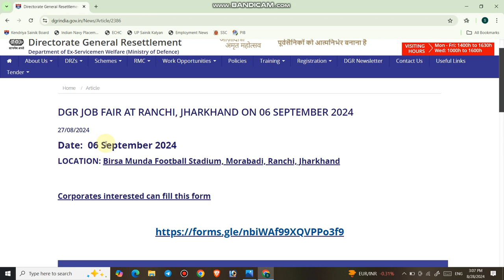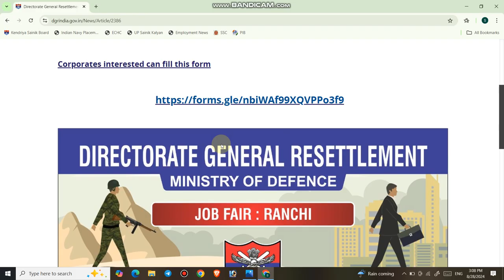रक्षा मंत्रालय का पूर्व सैनिकों के लिए रोजगार मेला | Indian's Top PSU & Corporate मे नौकरी का मौका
1.  In the today's video, i will provide you complete information about the Job fair for ESM by DGR.

3.  Link for download official Notification

4.  Join us on the following.